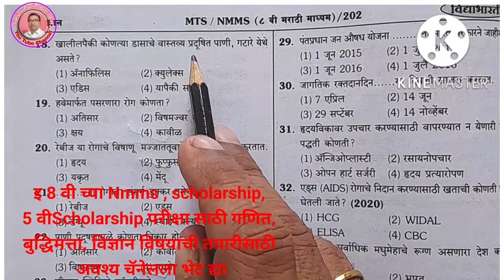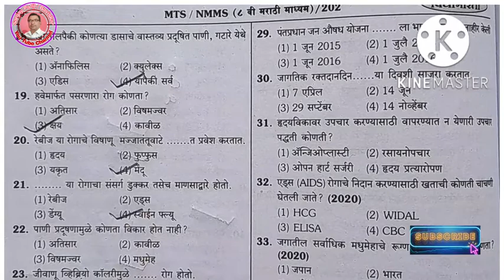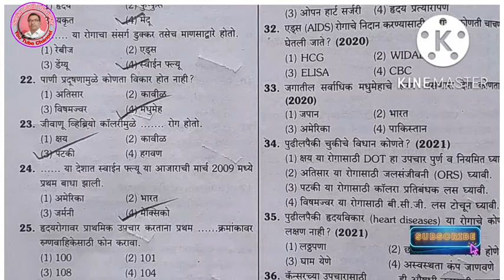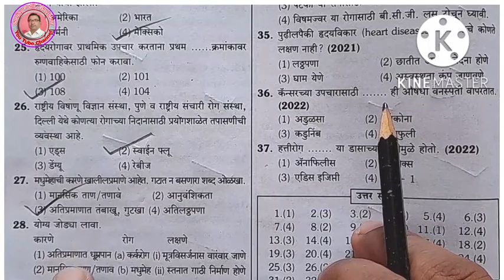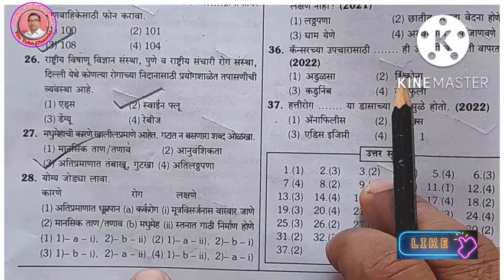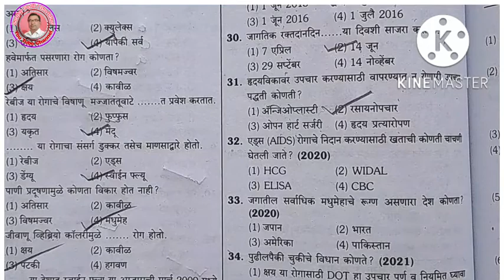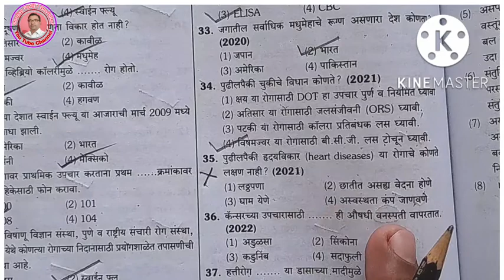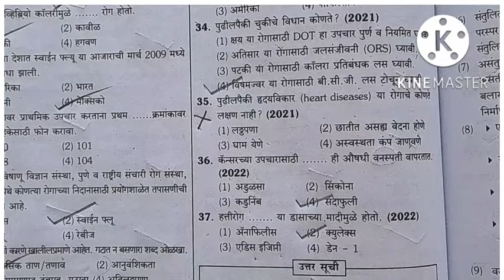आरोग्य आणि रोग भाग 2 रा, सामान्य विज्ञान, General Science इ 8 वी Nmms परीक्षा